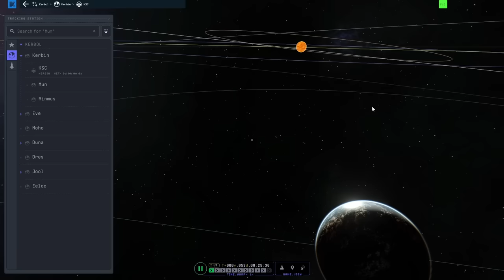Sending a Rocket to The SUN in Kerbal Space Program 2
I probed the sun and most definitely won.

KERBAL SPACE PROGRAM 2:
Kerbal Space Program 2 is the sequel to the acclaimed space-flight simulation game Kerbal Space Program. Enter the next generation of space adventure with exciting new parts, stunning visuals, fully revamped UI and Map View, and rich new environments to explore.